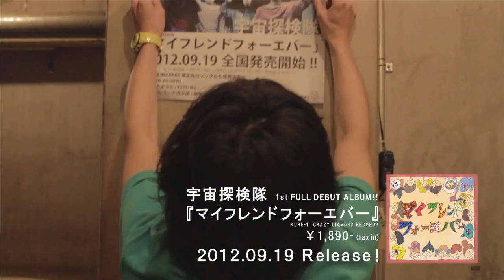宇宙探検隊、1st FULL DEBUT ALBUM『マイフレンドフォーエバー』発売 CM！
宇宙探検隊 FULL DEBUT ALBUM!!
『 マイフレンドフォーエバー 』

[収録曲］
01.スターフォレストソング
02.エメラルドグリーン
03.恋に落ちたら
04.Good-bye My Girl
05.ロミオとシェリーとジュリエット
06.LOVE!
07.You Have a Boyfriend
08.夜の色
09.マイソング
10.映画のように
11.マイフレンドフォーエバー

2012/9/19 Release！
￥1,890(tax in)
KURE-1
CRAZY DIAMOND RECORDS

全国主要レコードショップにて絶賛予約受付中！！！
【TOWER RECORD】　※初回特典"特製ステッカー"が付きます！

【diskunion】　※初回特典"初PV『スターフォレストソング』収録した特製DVD-R"が付きます！！！